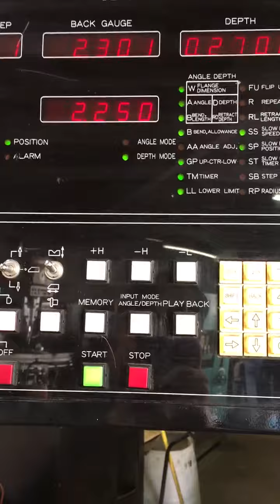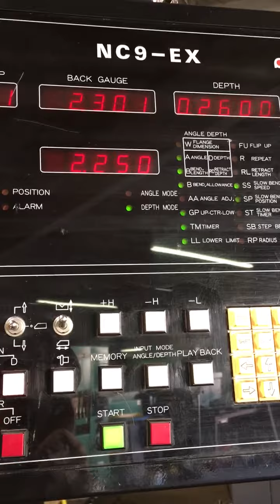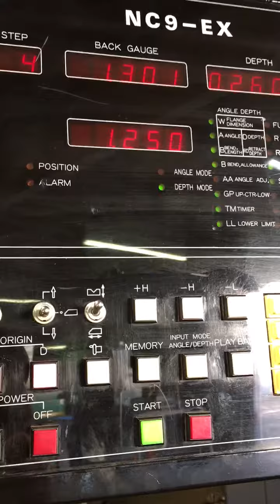Amada RG-25 Hydraulic CNC Press Brake3 Axis NC9-EX Control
AMADA RG25 CNC HYDRAULIC PRESS BRAKE

FINANCING AVAILABLE!

Technical Details
Max Tonnage  27.5 T
Max Bending Length  49.2”
Max Stroke Length 3.937”
Open Height  14.57”
Throat Depth 7.87”
Distance Between Side Frames40.16”
Ram Speed  Approach: 2.16”/secBending  .37”/secReturn  1.57”/secHydraulic Tank  6.8 Gallons
Electrical Requirements220/3/60
Approx. Dimensions53.35"L x 38.98"W x 71.85"H

Equipped With

Amada NC9EX 3 Axis CNC Control
Fully adjustable two-speed operation
Roller guiding system
Treadle safety shield
Full Set Of Die Holder